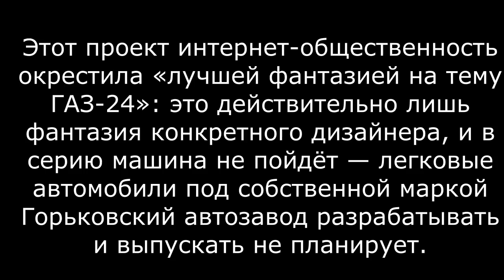Возрождение Волги газ-24 (седан)